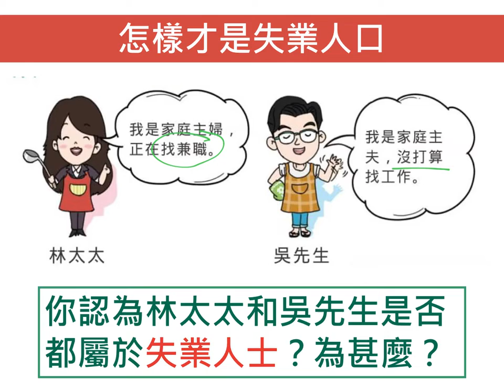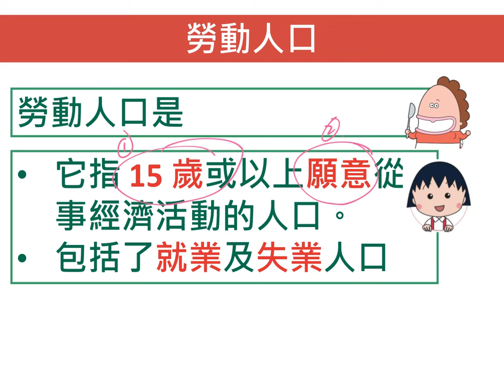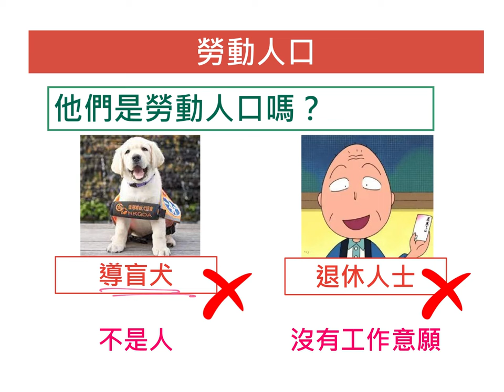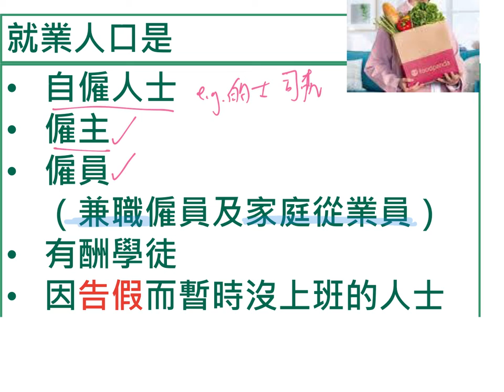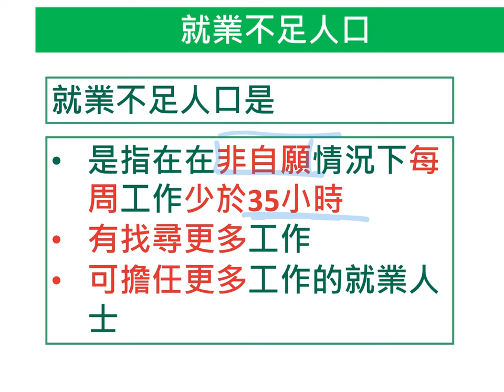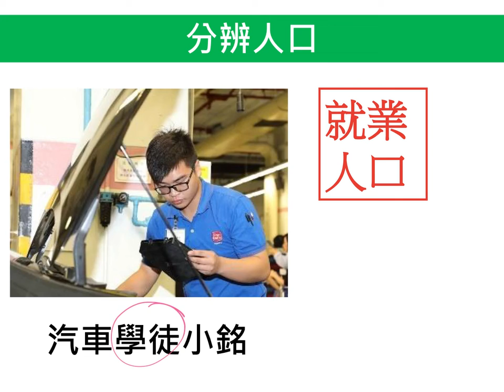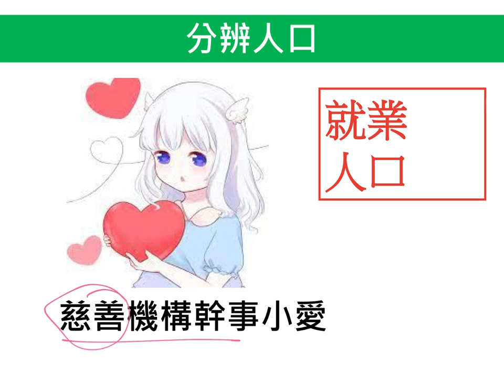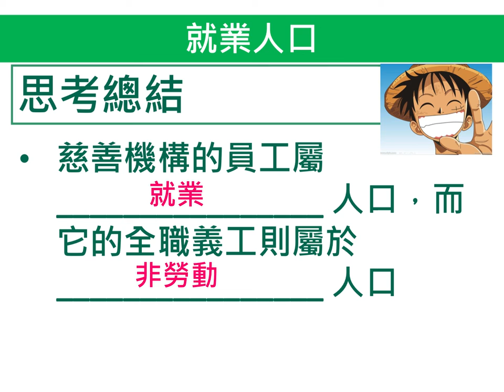DSE Econ 失業率 - 勞動人口、就業人口及失業人口的分辨